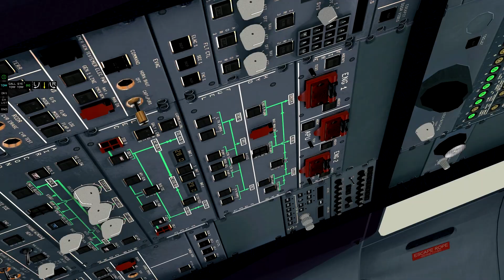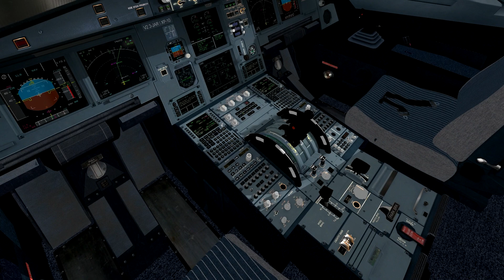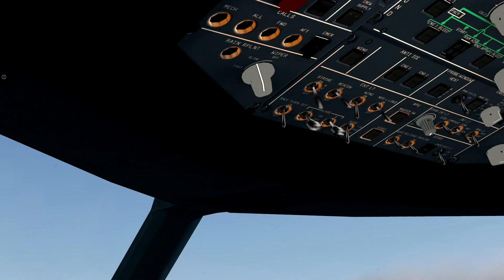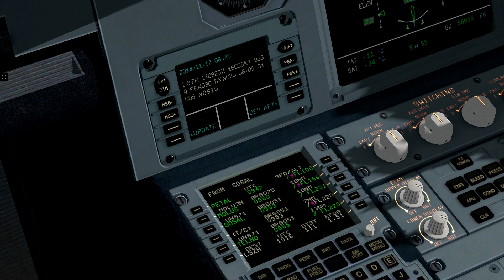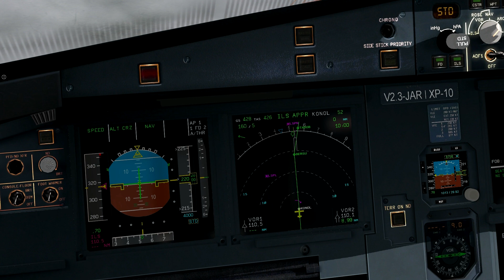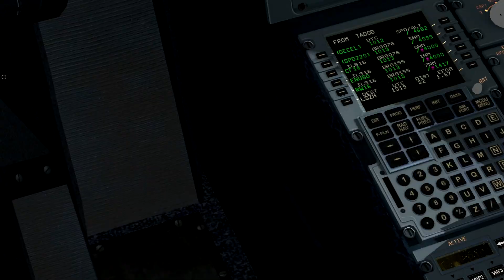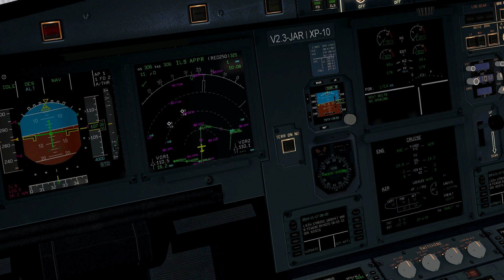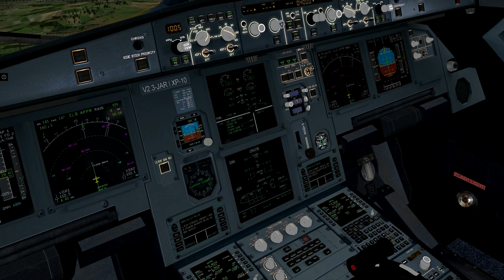Schweizer Let's Play X-Plane 10: Von Genf nach Zürich im A320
Wir fliegen heute mit unserem Swiss Airbus A320 von Genf nach Zürich!